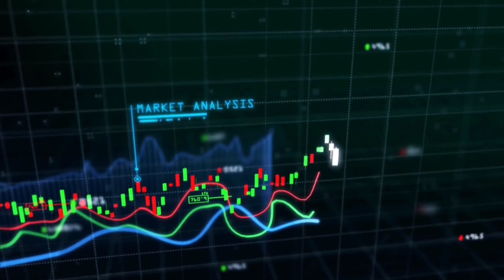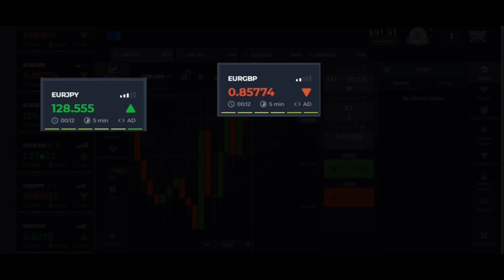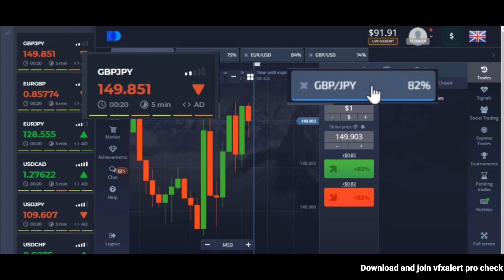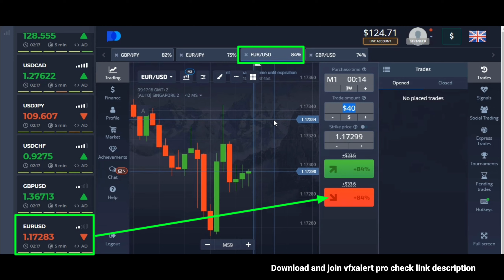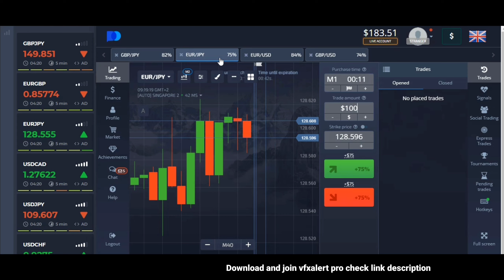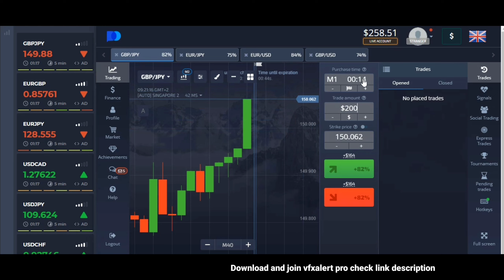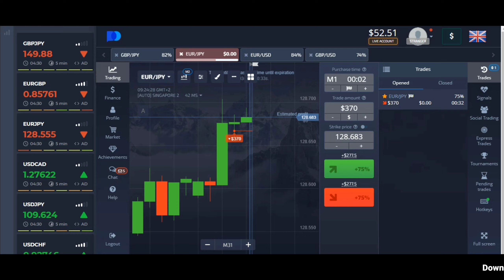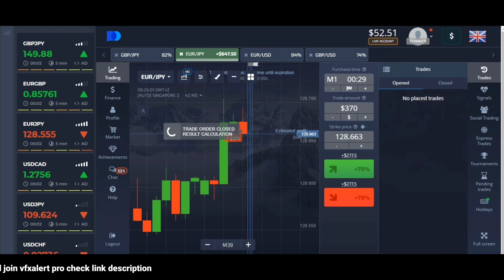Never Lose 100% || $40 to $700.01 || Nest Binary Options Trading Strategy